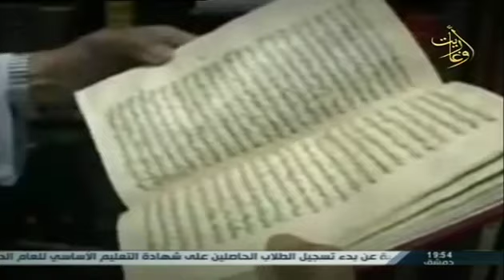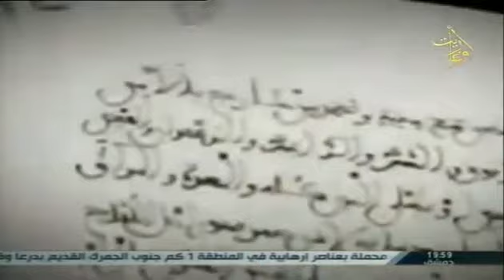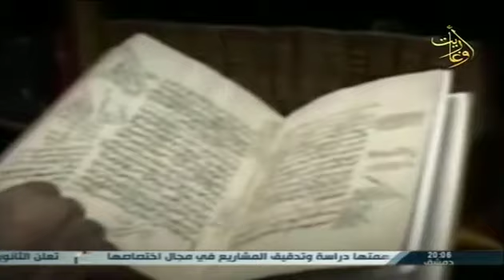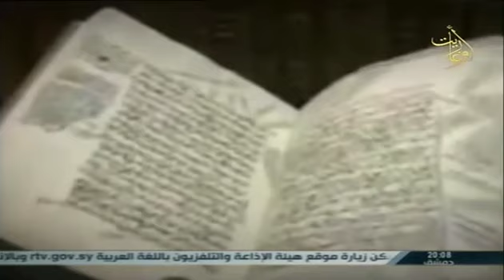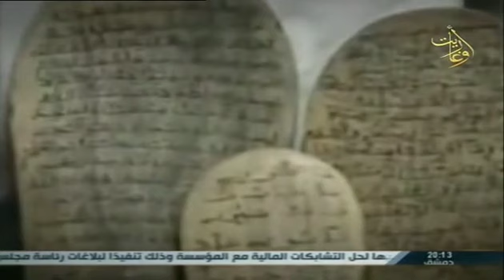قناة أوغاريت نساء من التاريخ 14.7.2016 ليلى الاخيلية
قناة أوغاريت نساء من التاريخ  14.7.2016ليلى الاخيلية
اعداد : حسن ملاح - حنان خليل
الضيوف : محمد حطاب باحث تاريخي
اخراج :حسام حسون